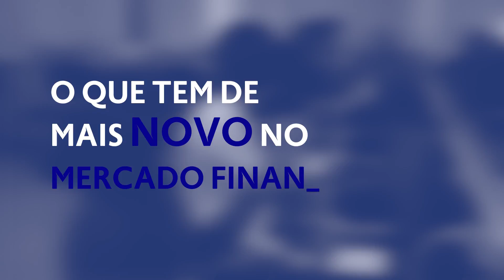MBA em Gestão Inovadora de Finanças | PUC-Campinas